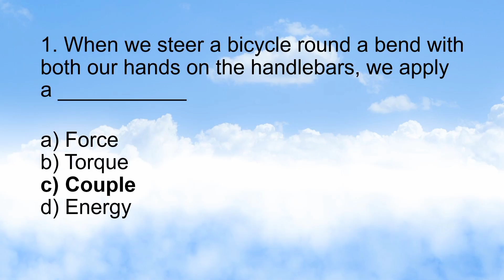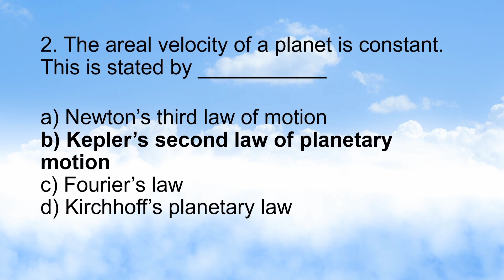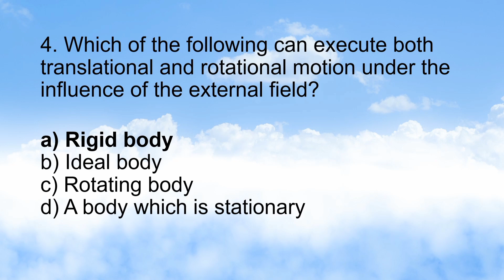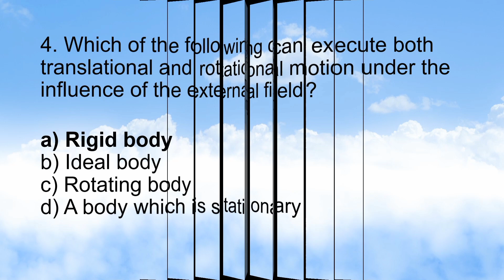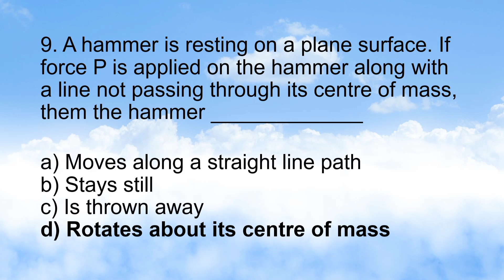Day 5 TANCEETA 2023 basics science multiple choice questions with answers | Anna University tancet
Day 5 TANCEETA 2023 basics Engineering physics multiple choice questions with answers | Anna University tancet preparation